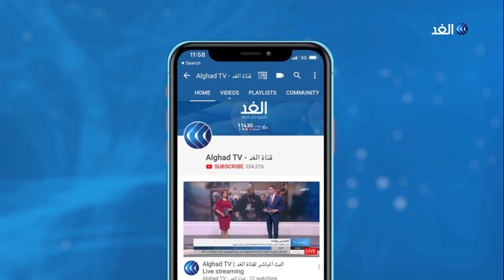محمد اللحام عن موقف حماس من الانتخابات الفلسطينية: موافقة تحمل في طياتها الرفض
شدد إسماعيل_هنية رئيس المكتب السياسي لحركة حماس على ضرورة توافر الشفافية واحترام نتائج الانتخابات العامة وإجرائها في كل من الضفة_الغربية و#القدس و#غزة.وقال هنية إن الحركة ستعمل على تذليل العقبات أمام إجراء الانتخابات كما دعا إلى معالجة قضية المجلس التشريعي. وأضاف أن الحركة وافقت على إجراء انتخابات تشريعية تليها انتخابات رئاسية في فترة زمنية محددة... المزيد من التفاصيل يتحدث محمد اللحام، عضو المجلس الثوري لحركة فتح، من رام الله، مع محمد المغربي، عبر الفقرة الإخبارية.